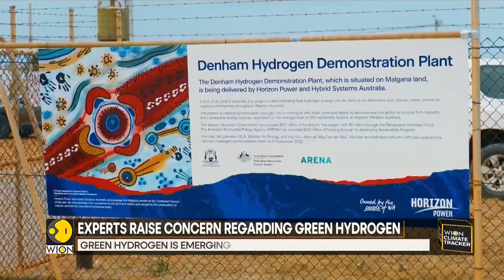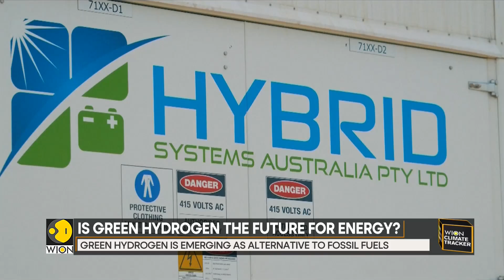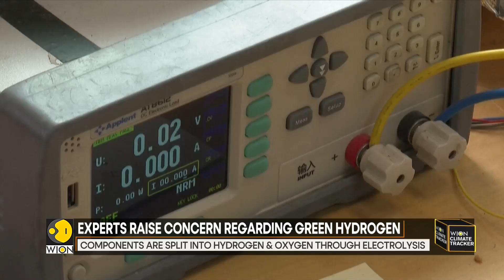WION Climate Tracker: Green hydrogen is emerging as alternative to fossil fuels| Latest English News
Seeing the extreme potential of green hydrogen, it is now being considered as the ‘fuel of the future’. It is one of the most abundant elements on earth for a cleaner alternative fuel option. WION tells you more in this report.